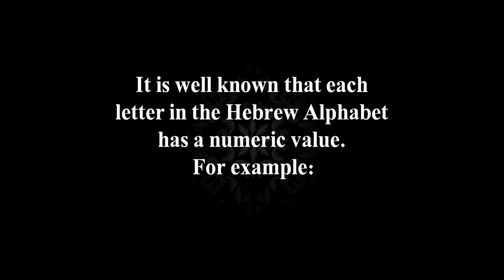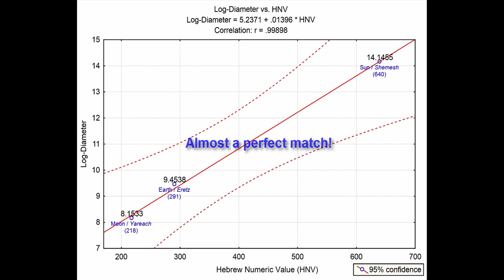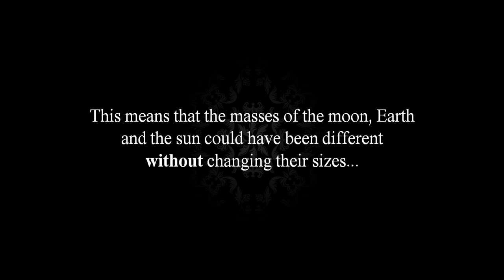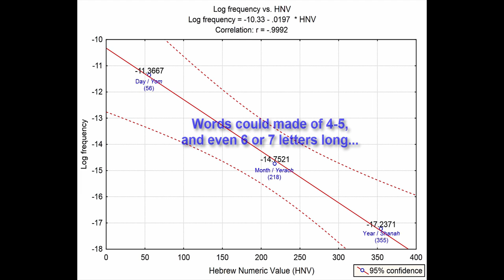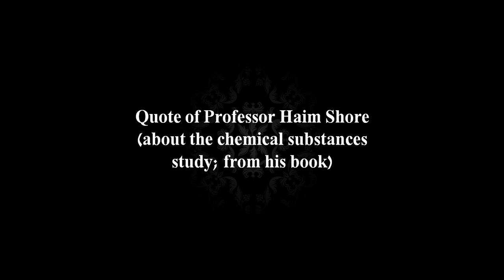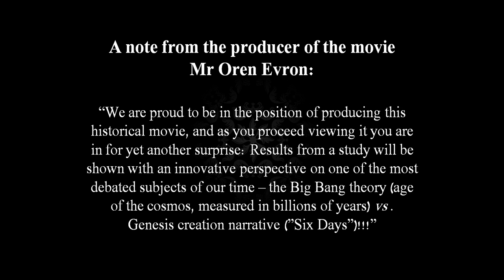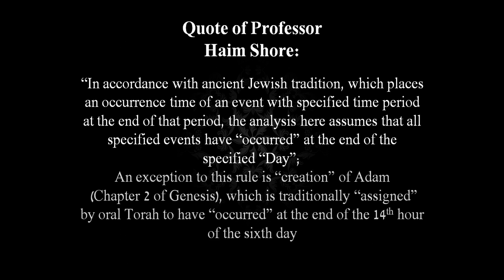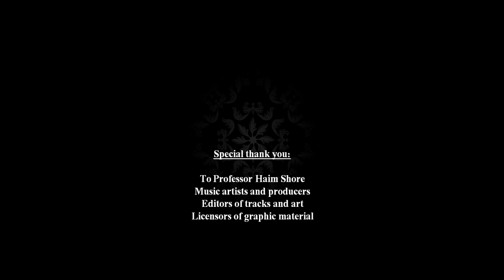Math Unveils the Truth - Torah is of Divine Origin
Share this movie as much as you can - the truth needs to come out !! Also, you will have a share in "giving merit to the many"!

Could there possibly be an unequivocal mathematical proof that the Torah was given by a supreme being? A scientific proof?! A proof that can be objectively examined? Using mathematics?

Get ready for an adventure!
In this movie - The truth is being revealed and it is... Incredible!!

Lucius Dei Choir

Scientific Studies of: Professor Haim Shore of the  Department of Industrial Engineering and Management, Faculty of Engineering Sciences, Ben-Gurion University of the Negev (Israel)

Biblical resources:
The Jewish Bible
Jewish Talmud
Jewish Oral Torah

This Movie is Dedicated to Humanity!

It is time for the truth to be revealed.